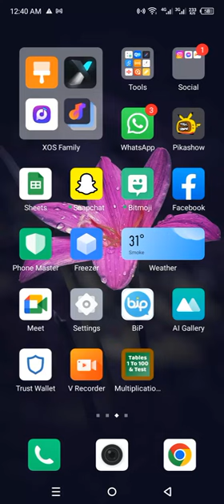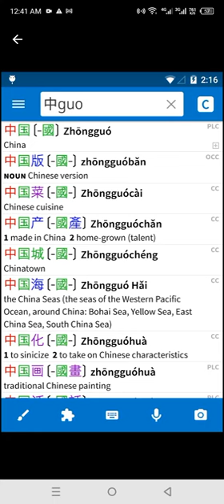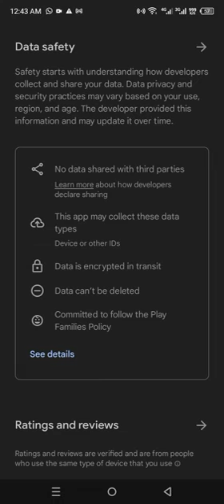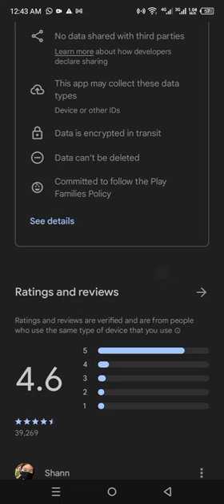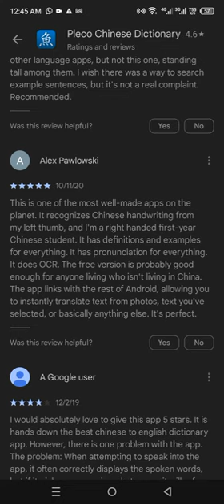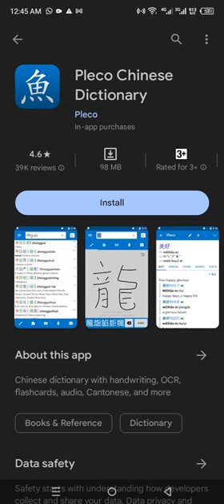Pleco Chinese Dictionary App | review and facts | full Hd